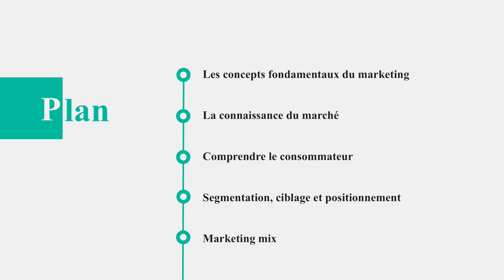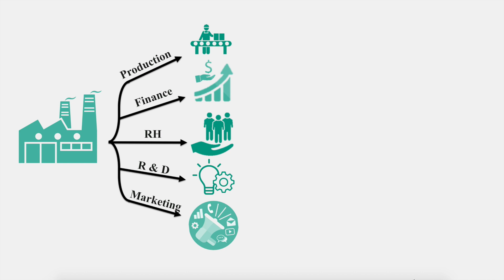Marketing de base: introduction